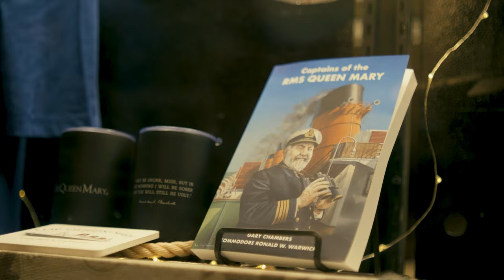The Grey Ghost Project - Overnight on the RMS Queen Mary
I had the honor and privilege to be able to experience a paranormal investigation aboard the RMS Queen Mary in Long Beach, CA. This was a 3 hour long investigation so in order to not make this a long drawn out video, I did cut it down to the best bits. So just know, while yes, this video is edited, no I did not alter anything aside from cutting out the dead space between asking questions hence the jump cuts.

If you would like to join The Grey Ghost Project on their next investigation you can purchase tickets

Give them a follow over on Instagram: @ greyghostproject

Special Thanks to my B Cam  @NoahTCPark